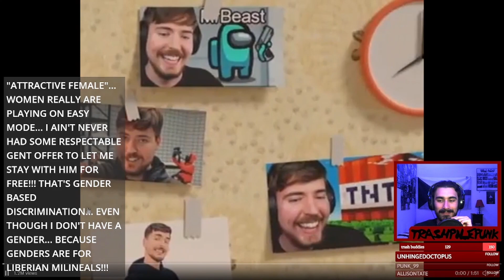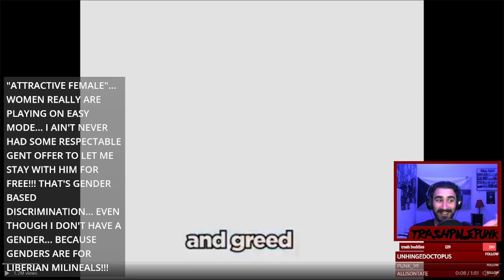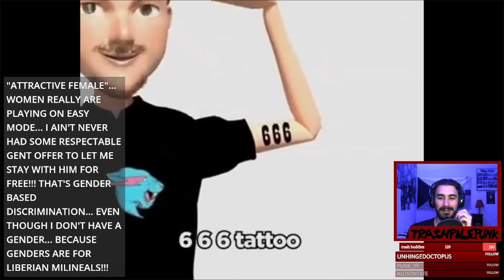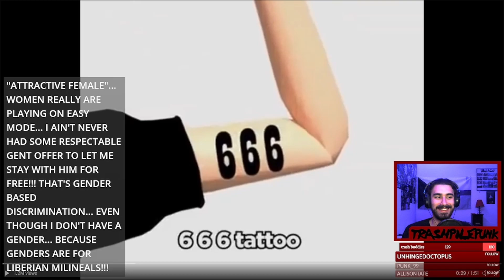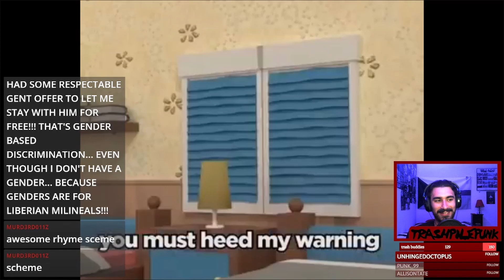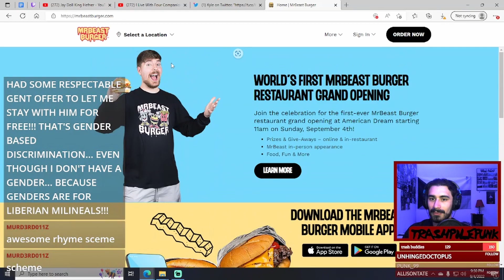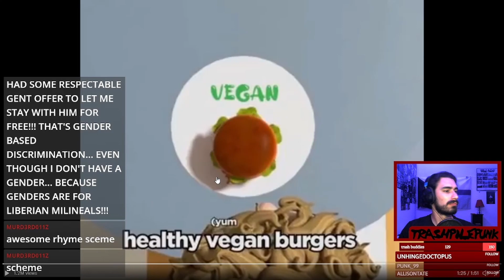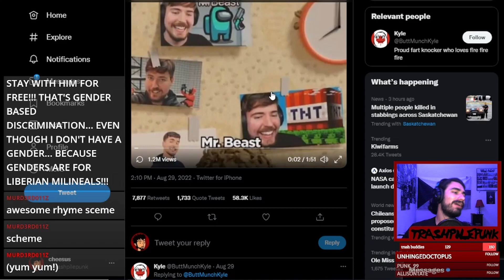Reacting to Christian Video about Mr Beast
taken from last week's stream